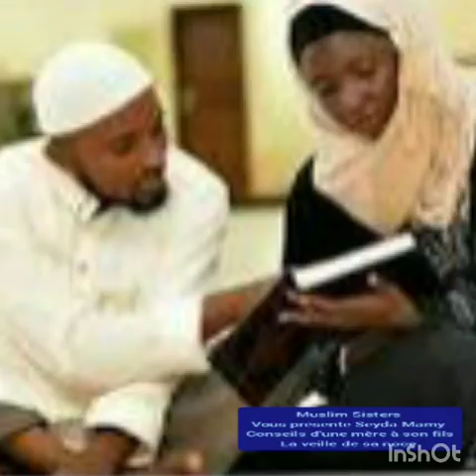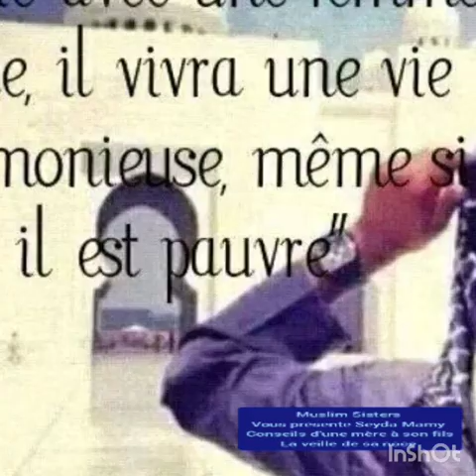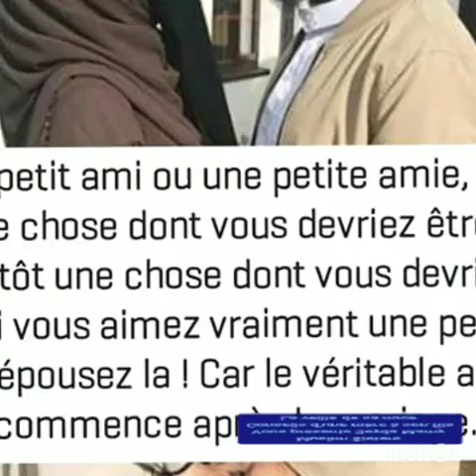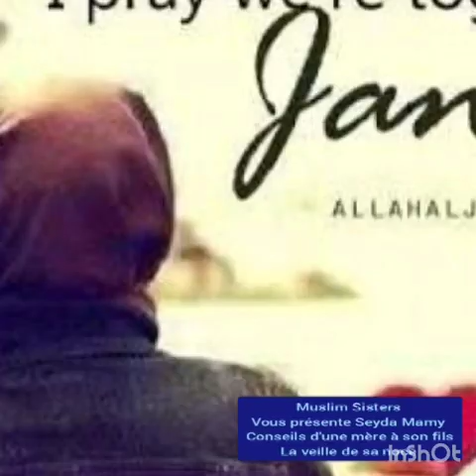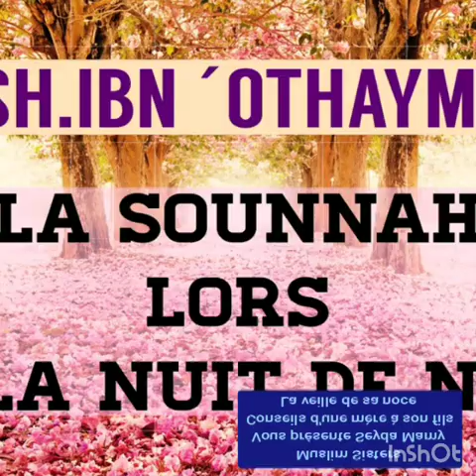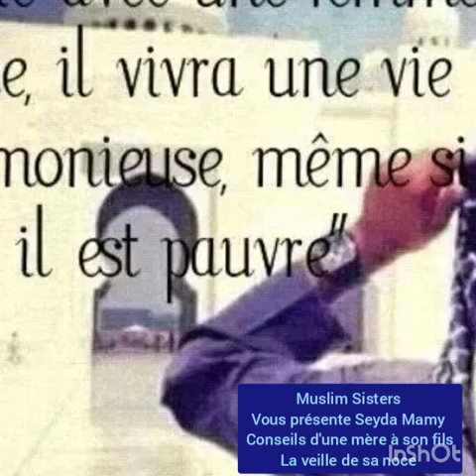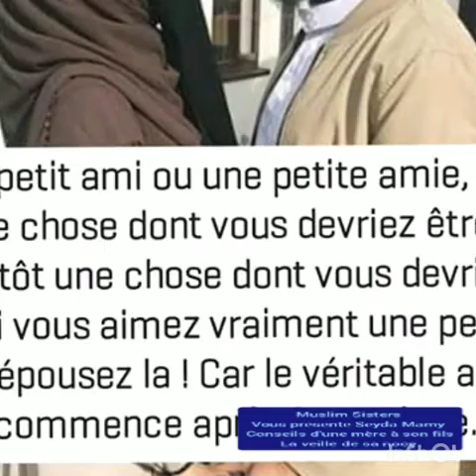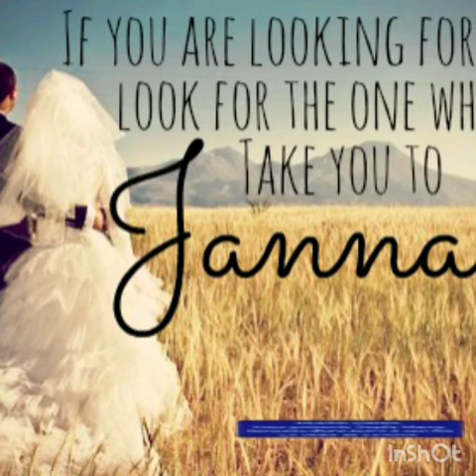Seyda Mamy Sacko : conseils d'une mère à son fils la veille de sa noce.